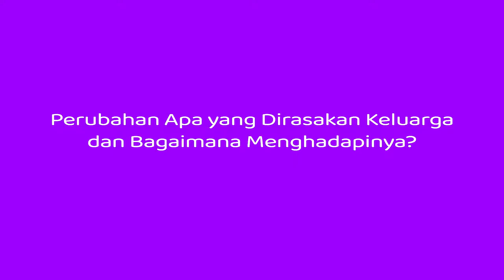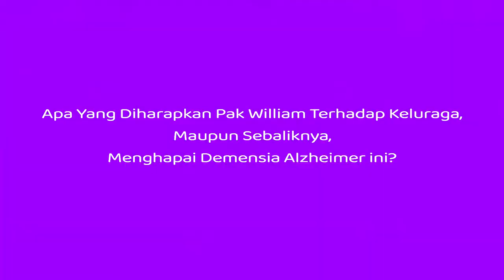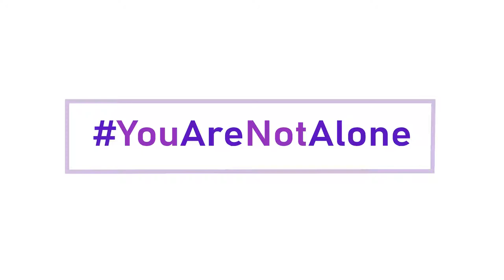Living with Person with Dementia: William Buntoro